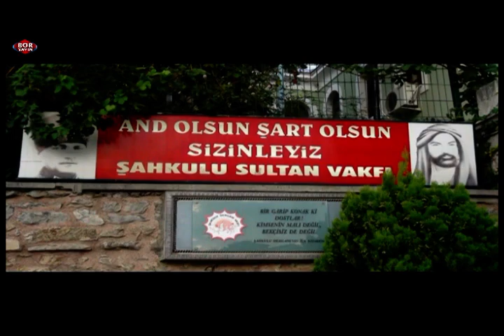BORYAYIN-SÖYLEŞİ:MUSTAFA BOR-AYHAN AYDIN NEVRUZ- ŞAHKULU SULTAN DERGAHI VAKFI 2018 İSTANBUL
ARAŞTIRMACI YAZAR AYHAN AYDIN ile SÖYLEŞİ
SÖYLEŞİ-YAPIM-YAYIN: EDEB. ÖĞRT. MUSTAFA BOR-BORYAYIN
ŞAHKULU SULTAN DERGAHI VAKFI  "NEVRUZ"  ETKİNLİĞİ
21-NİSAN-2018 ŞAHKULU SULTAN DERGAHI KADIKÖY- İSTANBUL